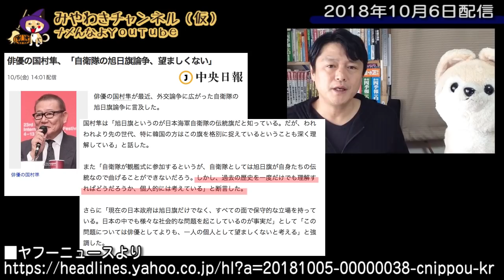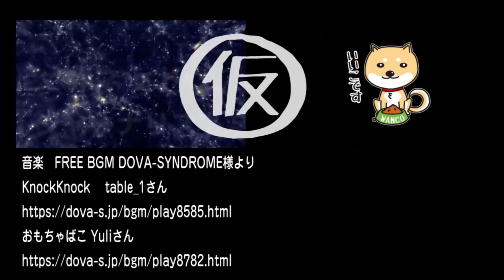韓国の旭日旗を下げろとの要求は内政干渉。そして國村隼の正体みたり｜マスコミでは言えないこと#234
韓国釜山で開催される国際観艦式に自衛隊が招待された。だが、韓国は自衛隊旗、すなわち「旭日旗」を掲げるなと要請。これを自衛隊も日本政府も断ったが、どれだけ無礼で非礼な要求か。
それは古代ローマから続く「旗」への人類の本能からも明らか。
また、俳優「國村隼」氏がどの立場の人物なのか。

今回のワンコ「見つけた」